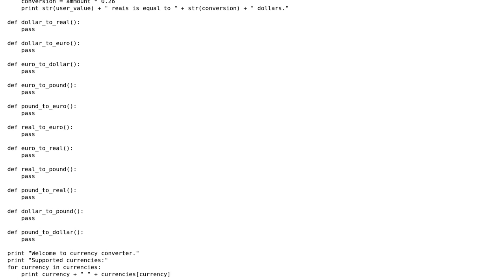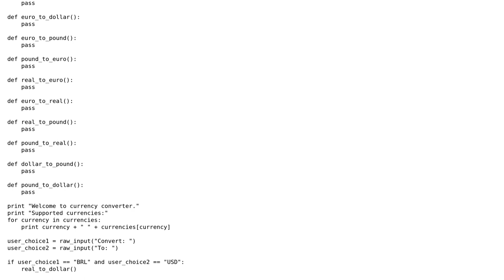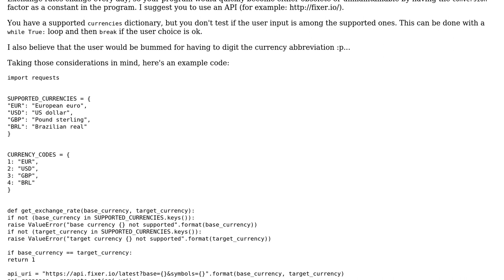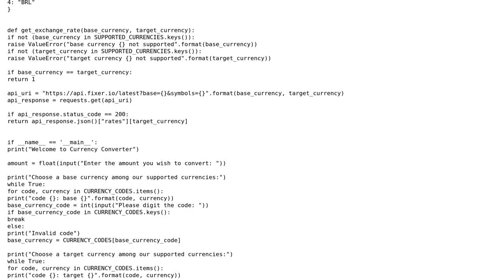Currency converter in Python (2 Solutions!!)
Currency converter in Python

With thanks & praise to God, and with thanks to the many people who have made this project possible! | Content (except music & images) licensed under CC BY-SA | Music | Images & others | With thanks to user Marcus Vinicius Monteiro user Jamal user Hautch user 301_Moved_Permanently and the Stack Exchange Network Trademarks are property of their respective owners. You are responsible for your own actions.